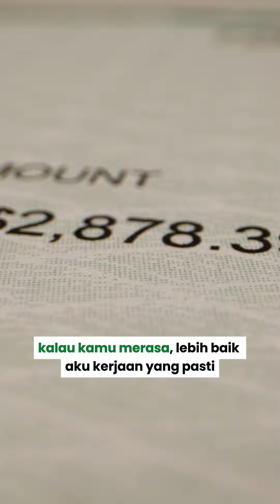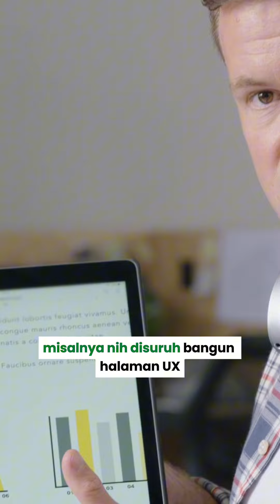Kalau Remotework Emang Bisa di Hire Long-term?